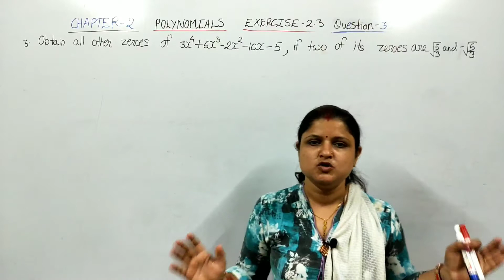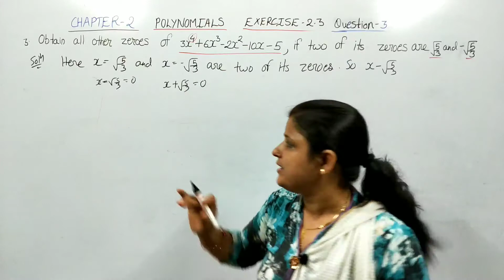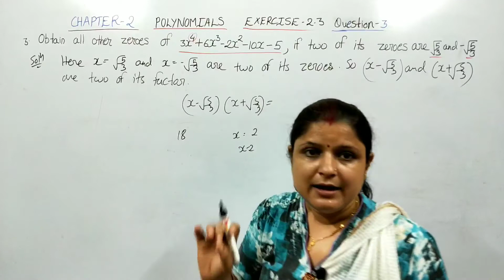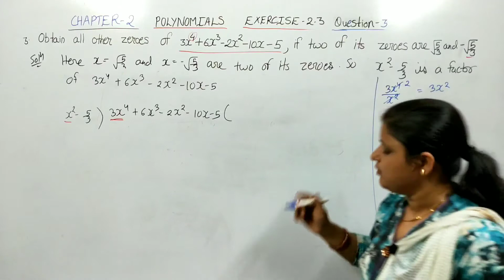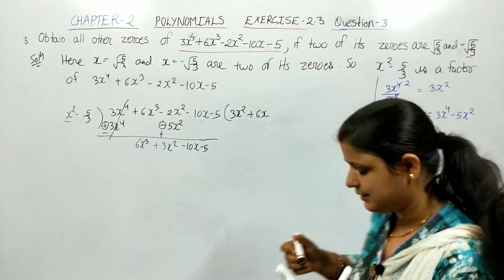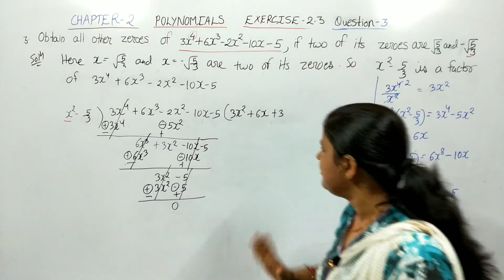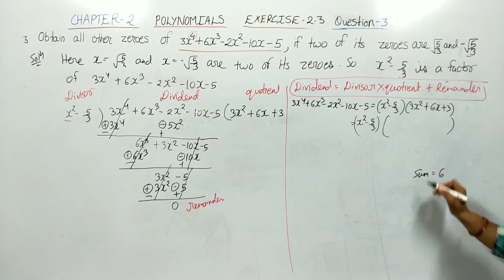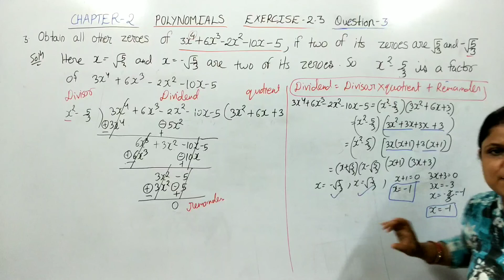Polynomials | Class 10 | Maths | NCERT | Chapter 2 | Exercise 2.3 Question 3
On my channel, you will get the complete solution of chapter 2 Polynomials. I have tried to explain each concept related to the topic very minutely in order to clear each concept.
In this chapter, students will learn the following concept.
Definition of polynomials
Names of polynomials
Degree of polynomials
The general form of polynomials
Types of polynomials
Value of polynomials
Zero of polynomials
Geometrical meaning of the zeros of a polynomial
Example problems
Exercise 2.1, Exercise 2.2, Exercise 2.3, Exercise 2.4